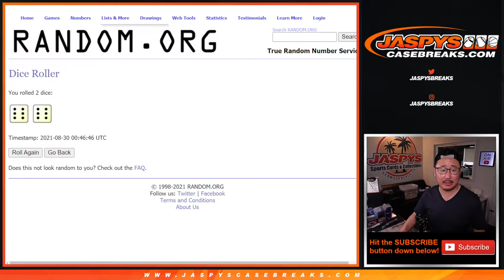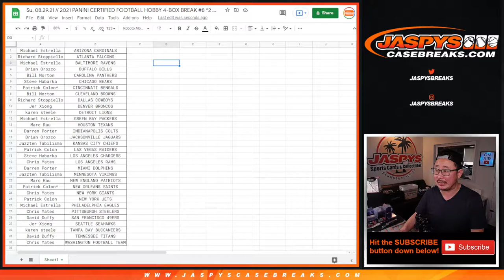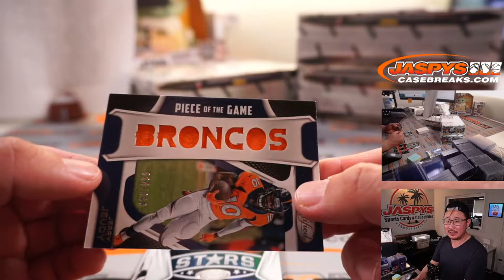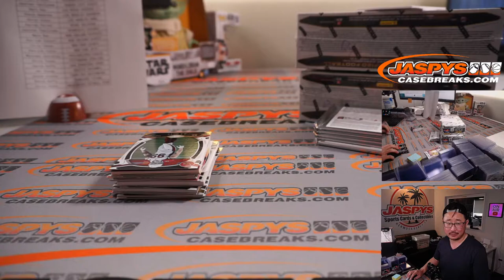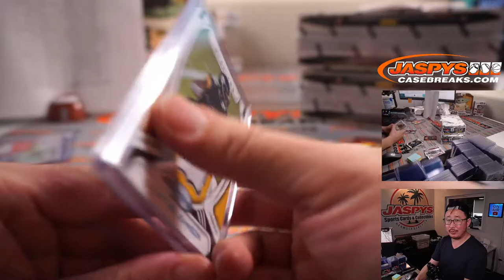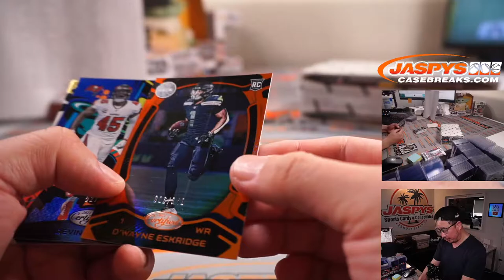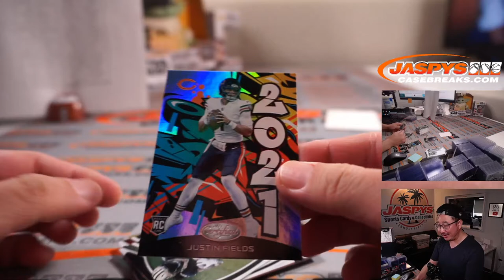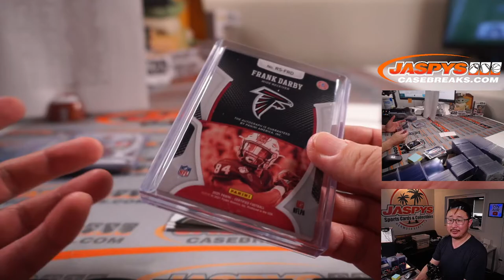Su, 08.29.21 // 2021 PANINI CERTIFIED FOOTBALL HOBBY 4-BOX BREAK #8 *2 RT EACH*